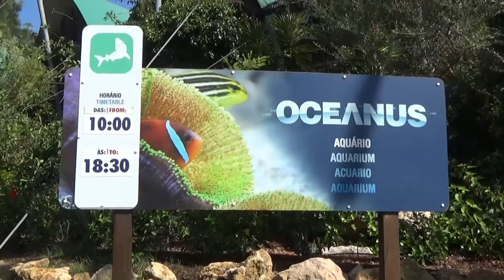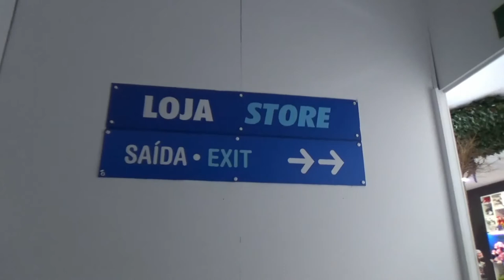Oceanus, Zoomarine, August 2018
Of course a visit to an aquatic wildlife and theme park wouldn't be complete without a full size aquarium, and in this video we take a walk through the beautiful Oceanus exhibit, taking us beneath the waves and into the realms of the deep blue, peaceful and beautiful, a must see experience.